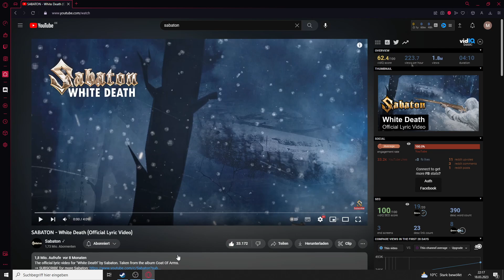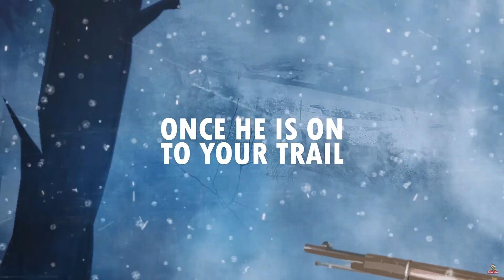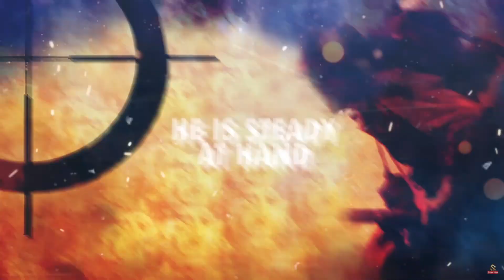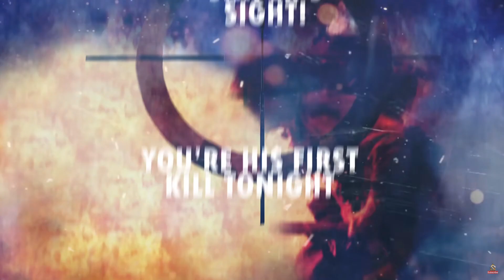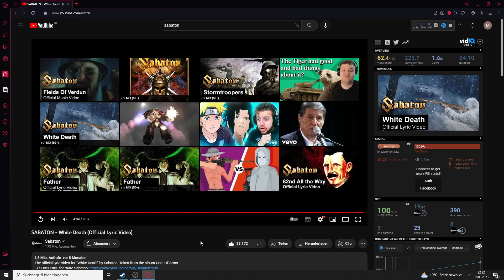Student Reacts to White Death by Sabaton.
Today I will be reacting to the heavy metal song White death by sabaton.